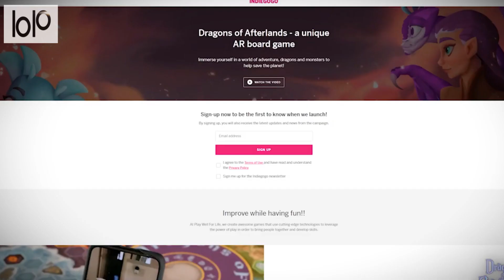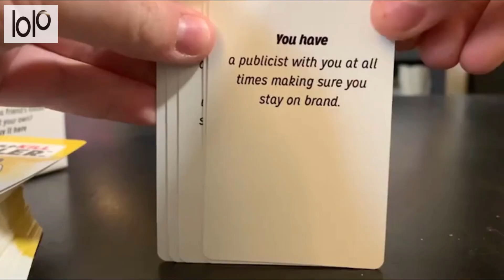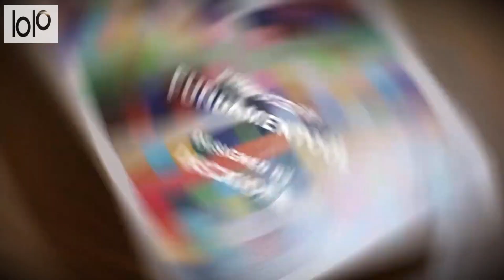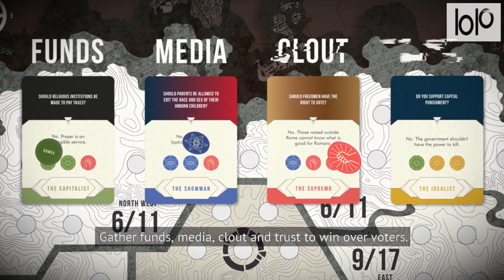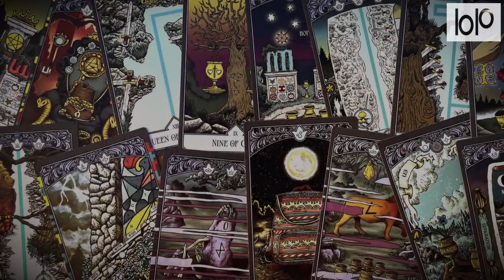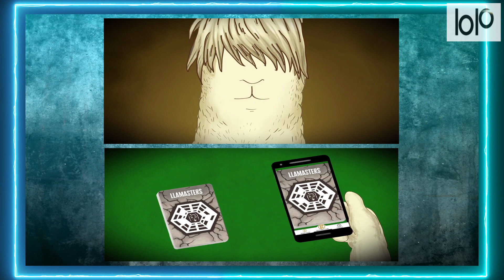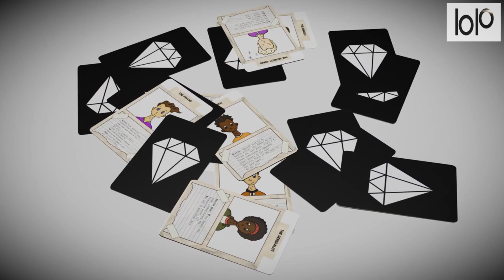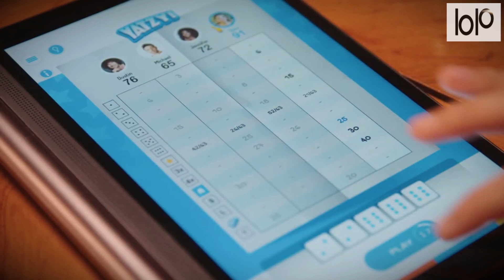15 Coolest Tabletop Games For Your Sunday Nights At Home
00:52 Dragons of Afterlands augmented reality board game
01:41 Moonpreneur business strategy game
02:41 “I Would Kill Hitler” party card game
03:28 Mythwind asymmetrical and co-op board game
04:28 Graphic Cheatsheet 2 - The Palettes Playing Cards.
05:15 GoDice - Incredibly Smart Connected Dice
06:23 Adventure Builder family roleplaying game
 07:15 SHASN: AZADI semi co-op game
08:27 Spillin’ Beans party game
09:01 The Light in the Mist tarot deck adventure game
09:55 KOMBIO all-in-one card game.
10:33 Llamasters AR party game
11:18 Arcade1Up Infinity Game Table
11:51 Diamond Heist strategy card game